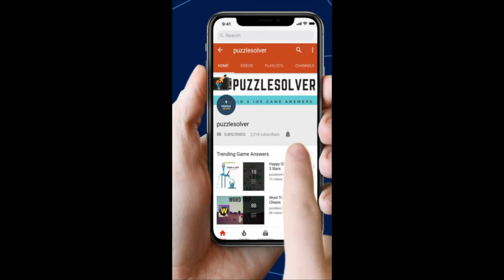Wordscapes Daily Puzzle August 26 2020 | Wordscapes Daily Answers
Here are the answers to all the Wordscapes Daily Puzzle Wednesday August 26, 2020

If you need help with Wordscapes In Bloom Daily Puzzle for August 26 2020, check this playlist